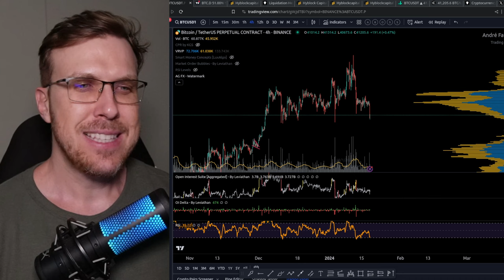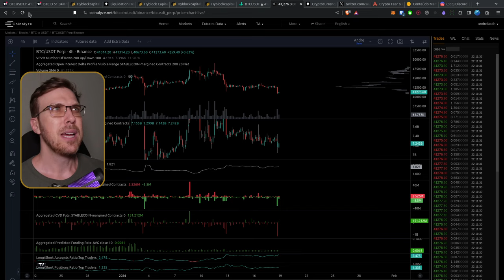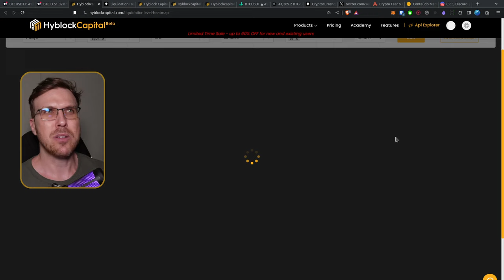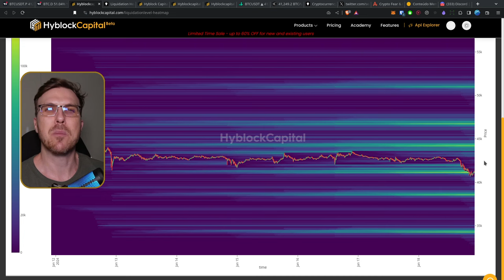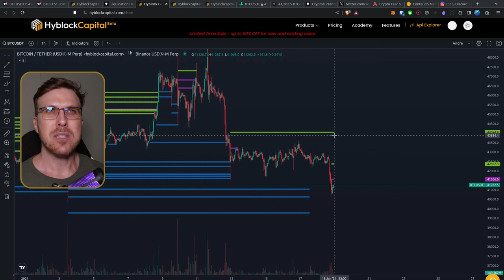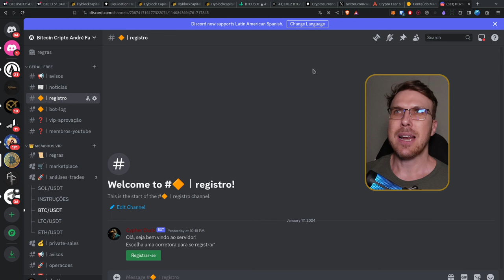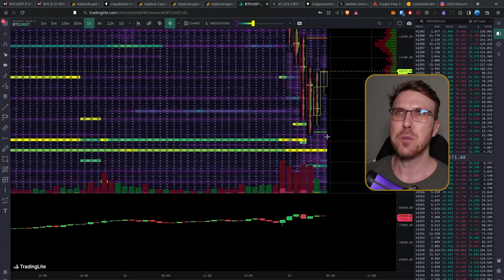BITCOIN: Vamos ROMPER o FUNDO!? [$44'000 antes...?]